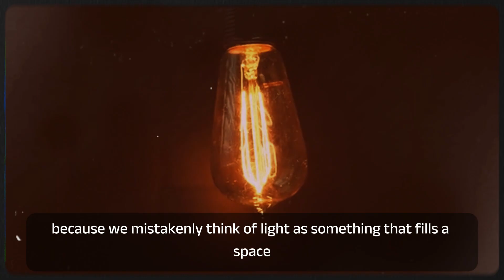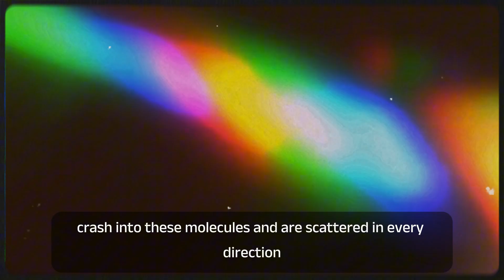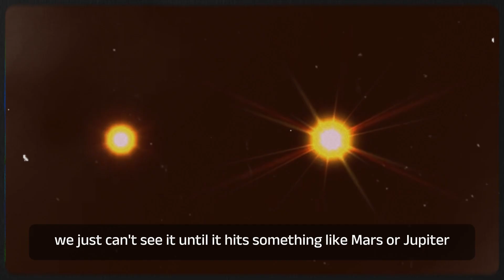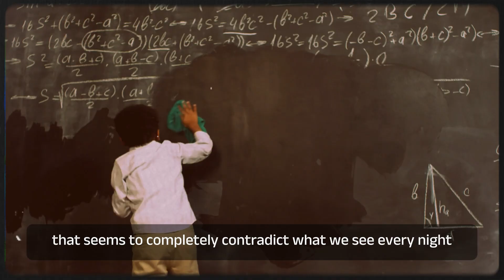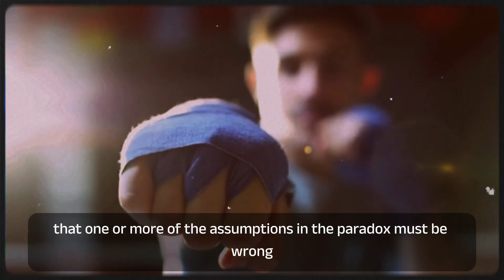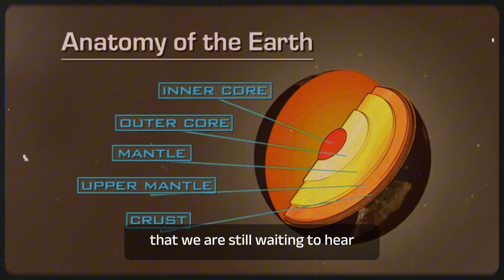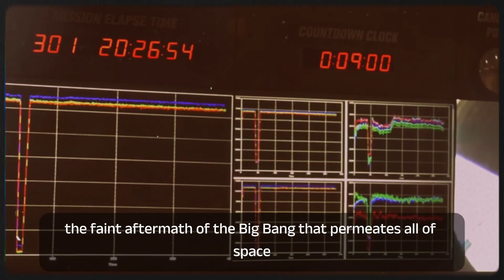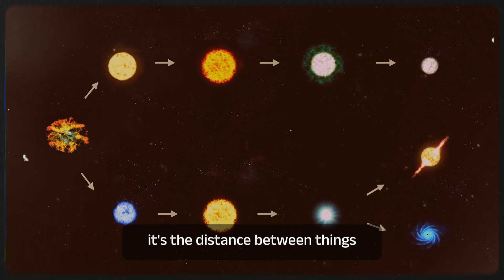WHY SPACE IS BLACK If It's Full of Stars: Olbers' Paradox Explained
Why is space black? The answer involves more than just the vast emptiness between stars. We explore the profound mystery of Olbers' Paradox and the reality of our expanding universe to reveal why even a sky full of stars leaves us in the dark.

The truth behind the cosmic darkness is a story of light scattering, the finite age of the cosmos, and how sunlight in space behaves in a near-perfect vacuum. This is astronomy explained in a way that will change how you see the night sky.